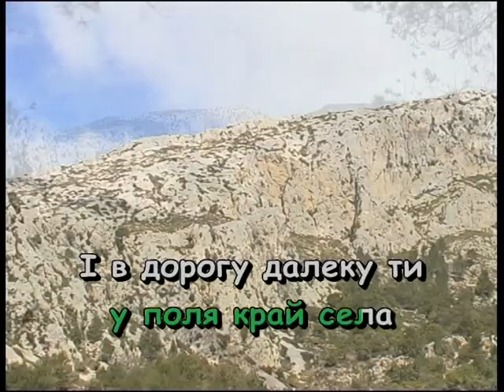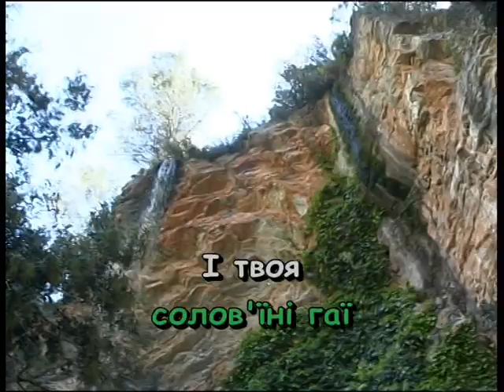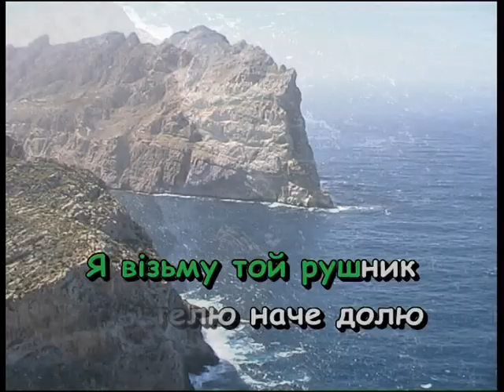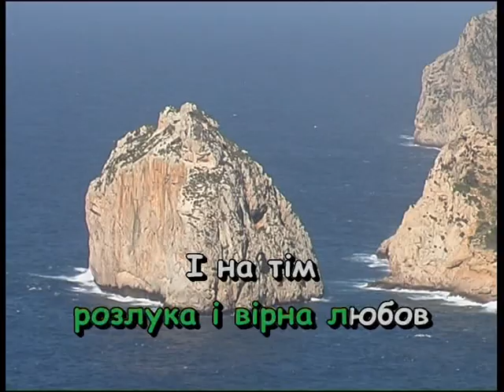ПІСНЯ ПРО РУШНИК (РІДНА МАТИ МОЯ) — караоке Українська народна пісня Ukrainian folk song karaoke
Українська народна пісня ПІСНЯ ПРО РУШНИК (РІДНА МАТИ МОЯ) — караоке